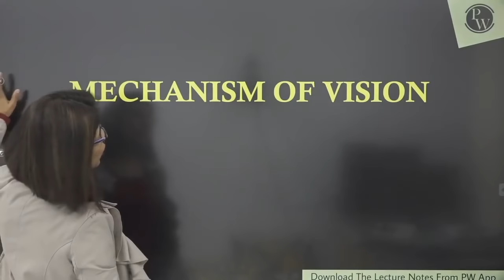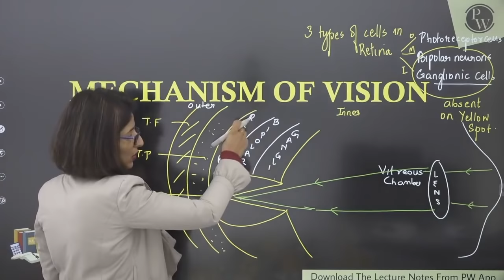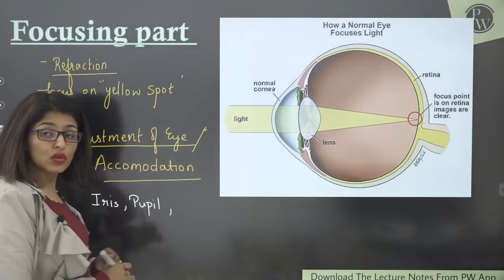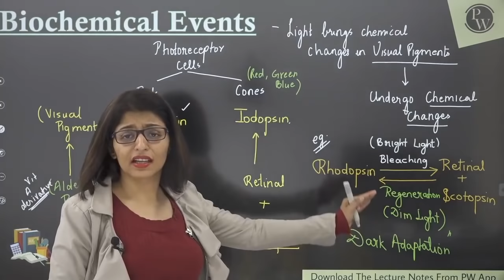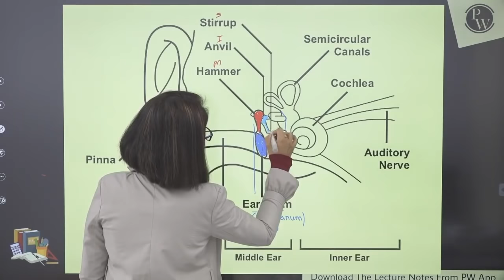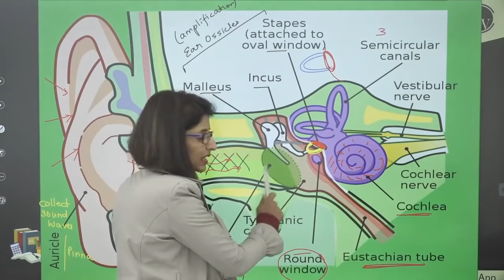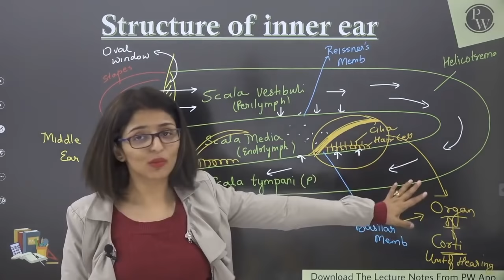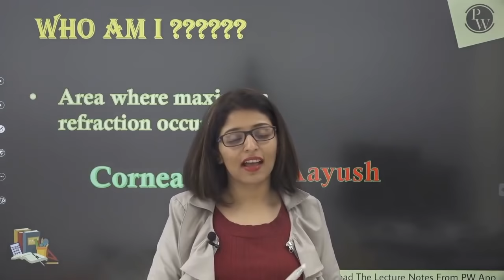Nervous Control & Coordination 04| Mechanism of Vision & Structure of Ear | 11 | NEET | Pace